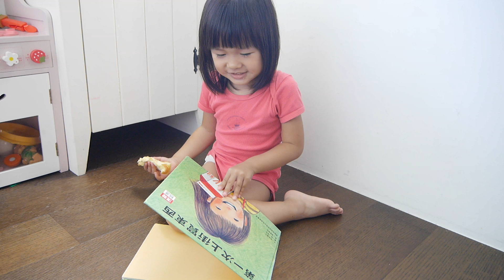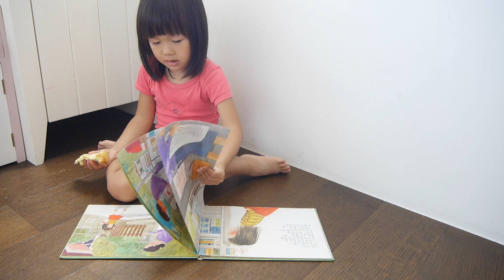說故事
梨2y11m，聽過一次就會～但到底說了什麼？